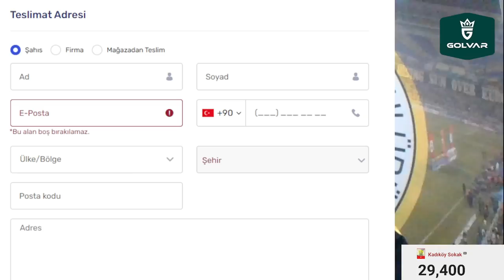SONDAKİKA Fenerbahçe'de Taraftar Çileden Çıktı! Yıldız Futbolcu ile Yollar AYRILDI!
Fenerbahçe, Emre Mor, Arda Güler, İsak Vural, Icardi, İsmail Yüksek, Ferdi Kadıoğlu, Crespo, PFDK,
Zaniolo, Mertens, Oliviera, Torreria, Galatasaray, Beşiktaş, Valencia, Batshuayi, Rossi,
Joshua King, Serdar Dursun, João Pedro, Fenerbahçe Beko, Nigel Hayes Davis,
Dursun Özbek, Emre Belözoğlu, Bora Aydınlık, Jo Jin Ho, Emir Ortakaya, Marcelo Bielsa, Anderson Talisca,
Kayserispor, Samet Koç,